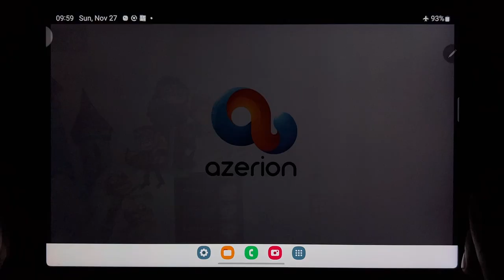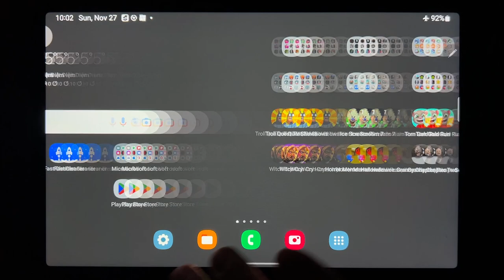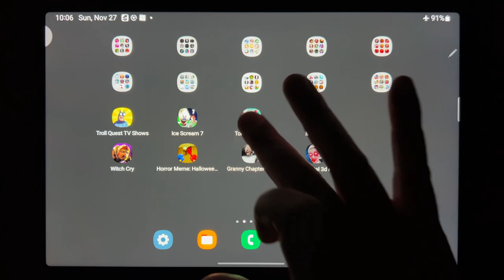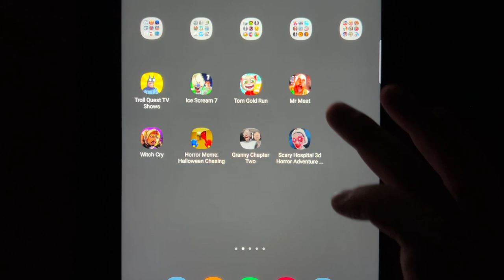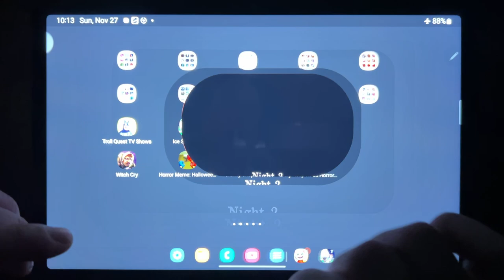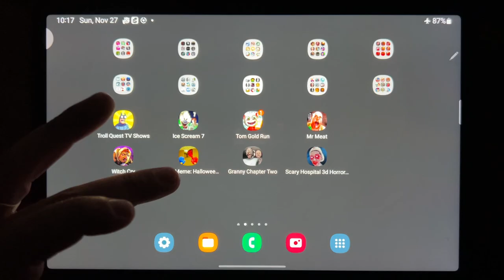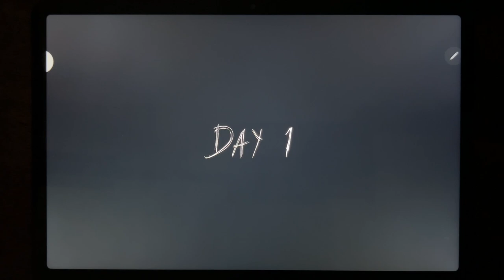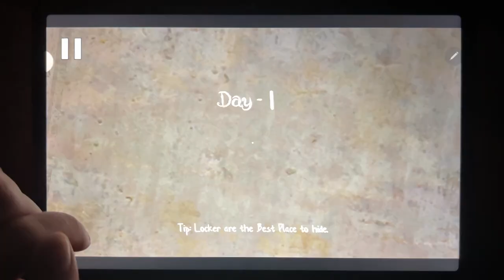Troll Quest TV Shows, Ice Scream 7, Tom Gold Run, Mr Meat, Witch Cry, Horror Meme: Halloween Chasing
Troll Quest TV Shows, Ice Scream 7, Tom Gold Run, Mr Meat, Witch Cry, Horror Meme: Halloween Chasing, Granny Chapter Two, Scary Hospital 3D Horror Adventure